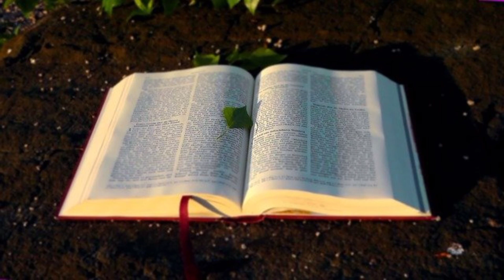ALKITAB SUARA YEHEZKIEL 13 PERJANJIAN LAMA BAHASA INDONESIA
01 : Kejadian
02 : Keluaran
03 : Imamat
04 : Bilangan
05 : Ulangan
06 : Yosua
07 : Hakim-hakim
08 : Rut
09 :1 Samuel
10 : 2 Samuel
11 : 1 Raja-raja
12 : 2 Raja-raja
13 : 1 Tawarikh
14 : 2 Tawarikh
15 : Ezra
16 : Nehemia
17 : Ester
18 : Ayub
19 : Mazmur
20 : Amsal
21 : Pengkhotbah
22 : Kidung Agung
23 : Yesaya
24 : Yeremia
25 : Ratapan
26 : Yehezkiel
27 : Daniel
28 : Hosea
29 : Yoel
30 : Amos
31 : Obaja
32 : Yunus
33 : Mikha
34 : Nahum
35 : Habakuk
36 : Zefanya
37 : Hagai
38 : Zakharia
39 : Maleakhi